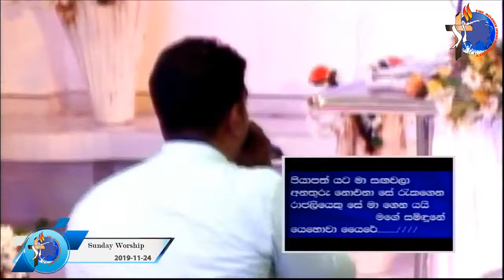ඉරුදින දේව මෙහෙය 2019-11-24 2වන කොටස |Sunday Worship 2019-11-24 Part 2